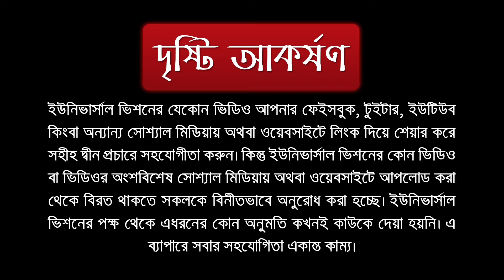পুরুষের জন্য লাল পোশাক পরা কি হারাম?